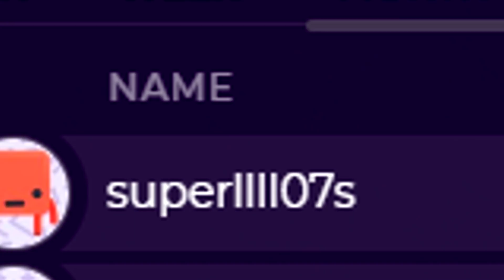Me DONAN 150 DOLARES para que me quede CALVOOOOO como SAITAMA!!!!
Me quedo CALVO en este VIDEO!!